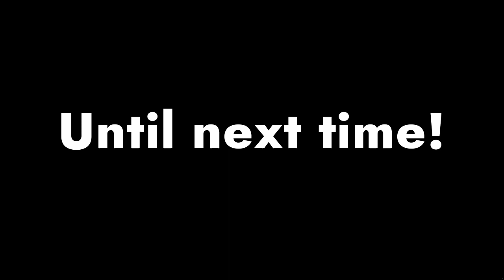Best Of LaVa DragonXD 2023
Thank you all so much for the support this year! It has truly meant a lot, and y'all are the ones who inspire me to keep uploading more videos. I hope you all have a great new years!